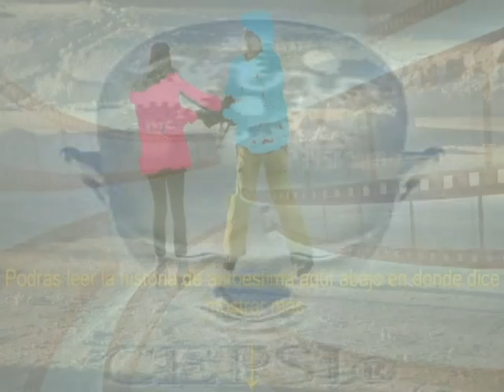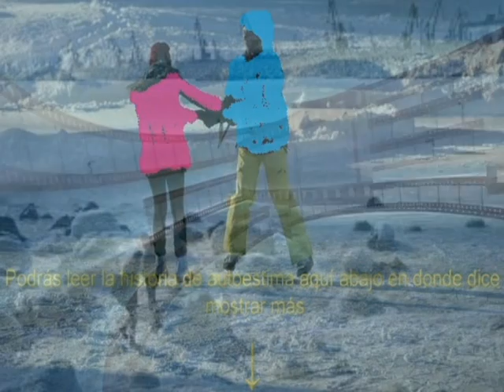🌍🌙☀️⏳📖HISTORIA DE AUTOESTIMA QUERER ES PODER CEPSI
SUBSCRIBETE PARA TENER ACCESO A TODOS LOS VIDEOS DEL CANAL DE CEPSI

HISTORIA DE AUTOESTIMA QUERER ES PODER
En una friolenta tarde de Moscú a las afueras de la ciudad, una pareja patinaba  sin preocupación sobre un rio congelado. El vestía una chaqueta de color celeste con un gorro que prácticamente tapaba toda su cara. Por el contrario ella llevaba su chaqueta color fucsia que podía verse a kilómetros de distancia.

Mientras realizaban algunas piruetas en los patines De repente el hielo se fragmentó, se trizo rompiéndose fuertemente, la mujer y futura esposa cayó al agua.
El hombre comenzó a buscar una solución a su problema se sacó los guantes y con  una piedra comenzó a golpear el hielo con todas sus fuerzas, hasta que logró quebrarlo y así estirando la mano logro salvar a su novia de las aguas heladas del rio.

Cuando llegaron los guardias del rio y vieron lo que había sucedido, se preguntaron:
"¿Cómo lo hizo? El hielo está muy grueso, es imposible que un humano haya podido quebrarlo con esa piedra y sus manos tan pequeñas..."

En ese instante apareció un sabio de la zona y, con una sonrisa que se reflejaba levemente en su rostro , dijo:
—Yo sé cómo lo hizo.
— ¿Cómo? — preguntaron los guardias.
—"NADIE LE DIJO QUE NO PODIA HACERLO".
Esa es la gran enseñanza de esta historia, si tú crees que puedes es verdad. Solo hazlo con el corazón y con todas tus ganas. Te lo dice cepsi. Centro de Psicología. Salud Mental Mundial
Si te gusto esta historia se generoso y compártela con aquellos que la necesiten. Saludos CEPSI®
CEPSI ® Integral Psychology Center.
Visítanos desde cualquier parte del mundo:
Si tienes un problema y necesitas apoyo Los psicólogos en Línea  CEPSi están conectados las 24 horas al día para ayudarte desde cualquier parte del Mundo:

Gracias por sus comentarios, positivos este canal es de ustedes y para ustedes.

CEPSI ® ¡sube videos todos los días!